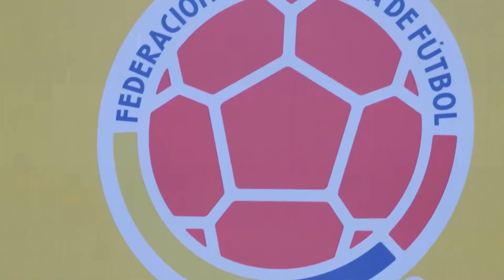Entrenamiento Selección Colombia, octubre 28